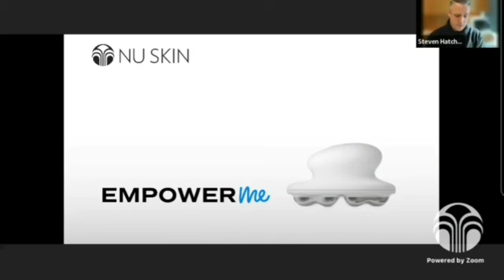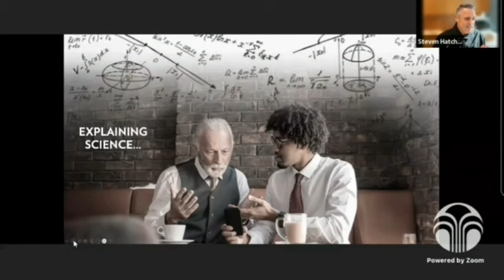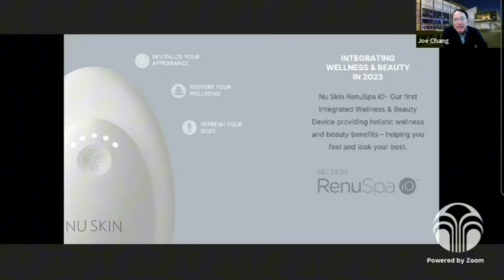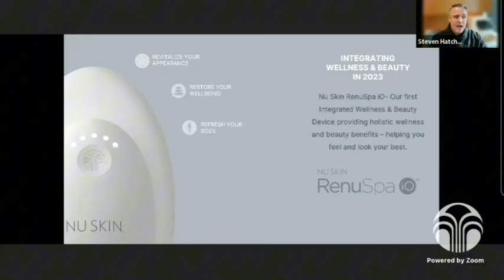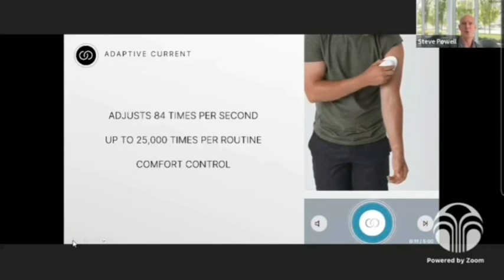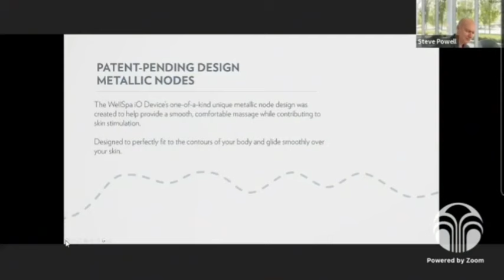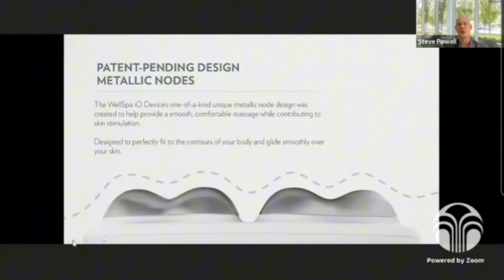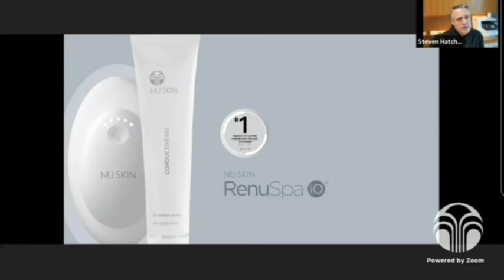Nu Skin Renu Spa (USA)